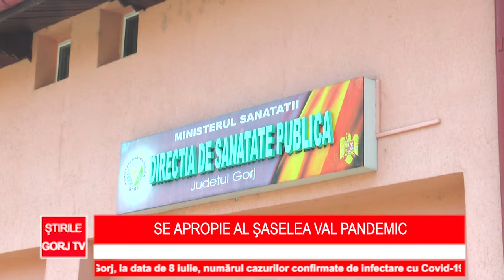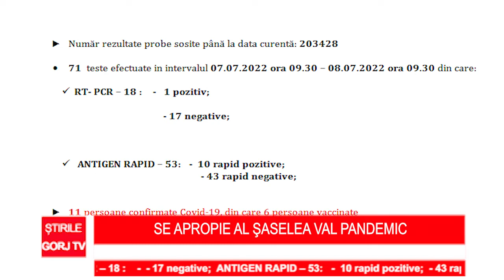Se apropie al șaselea val pandemic